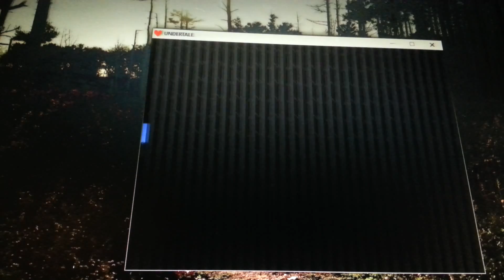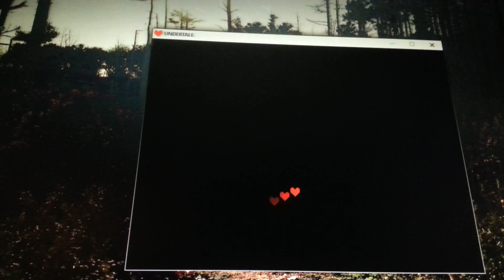Undertale Pacifist Ep. 6: Pups and Puzzles